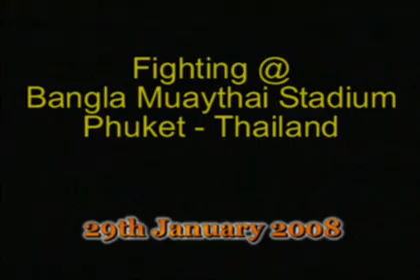Pablo from Chilie (15 years old) - January 2008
Pablo (15 years Old) first Thai Boxing fight.
Pablo lost by 1st round TKO @ Bangla Muaythai Stadium - Phuket Thailand